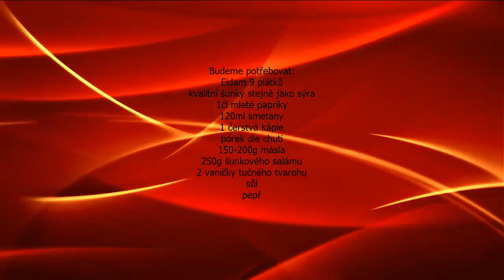KDYŽ VÍŠ CO JÍŠ - Lázeňská roláda (sýrová)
Lázeňská roláda - vhodná na raut, pohoštění pro přátele nebo jen tak na chuť.
Příprava není nikterak složitá a zvládne ju každý, kdo se umí dívat na video. :-)

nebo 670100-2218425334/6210